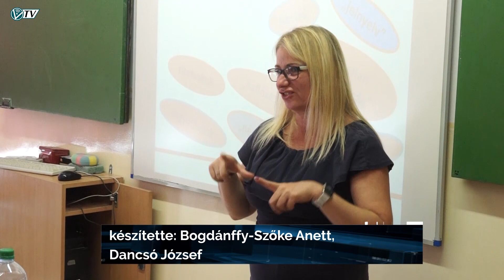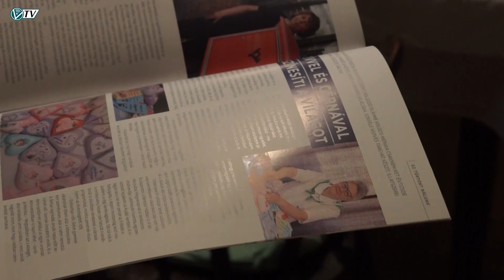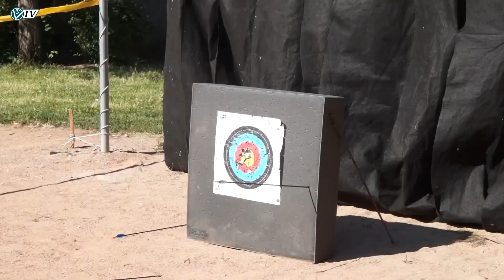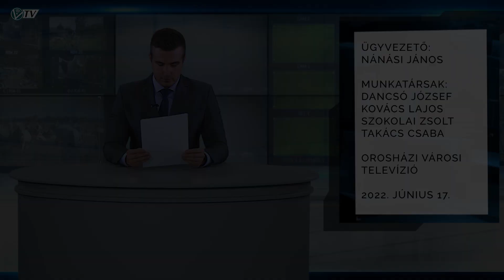Az Orosházi Városi Televízió híradója - 2022. június 17.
Határszemle és szakmai nap - DÖK nap az evangélikus iskolában - Magyar Posta arca - Kupakgyűjtés - Táncsics utcai multifunkciós sportlétesítmény - Utolsó tanítási nap az Eötvös iskolában - Református iskola gálaműsora - Reménység klub nyílt napja - Drónos tanfolyam